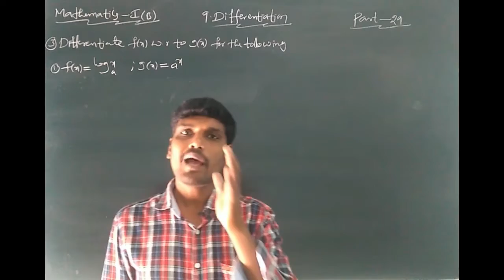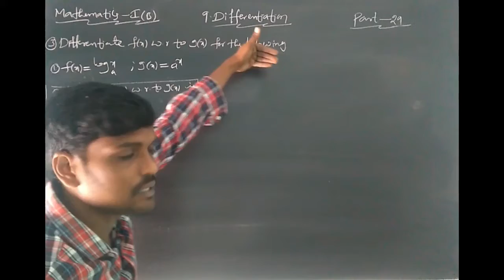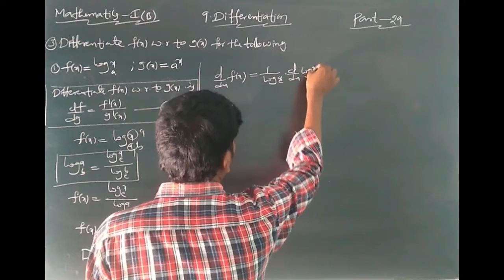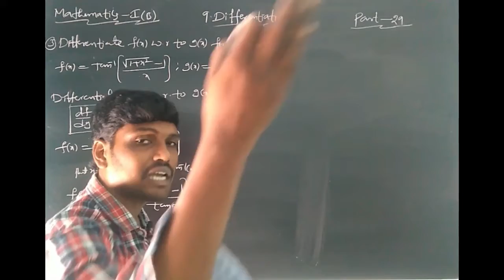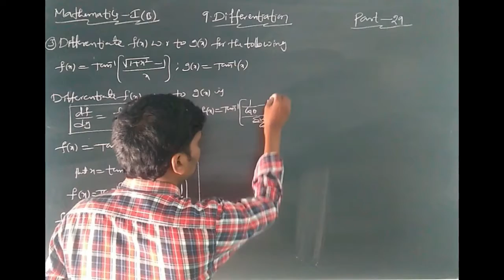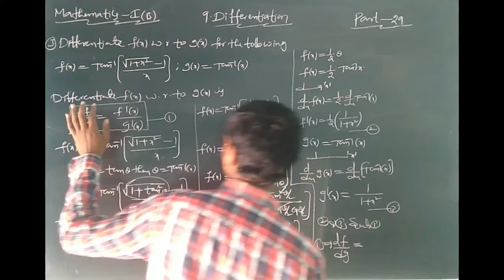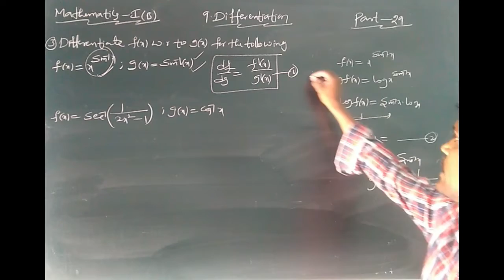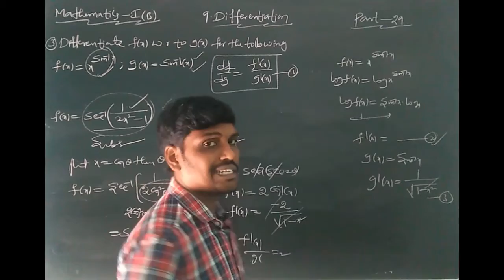INTER I YR : MATHEMATICS I B (E/M) TOPIC : DIFFERENTIATION PART 29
M1ESDIF114